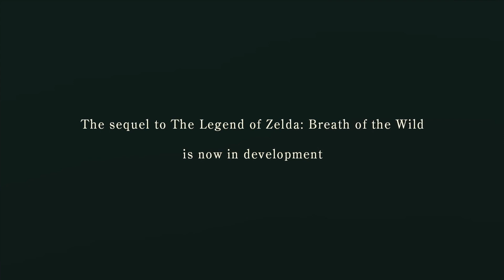Breath of the Wild Sequel Trailer Breakdown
better late than never i guess

songs:
breath of the wild main theme
shrine
corrupted dragon

edited with final cut pro x & motion 5